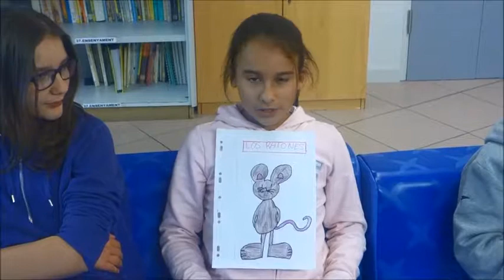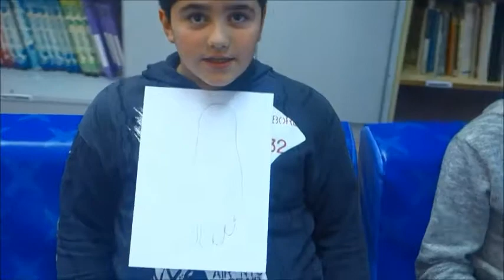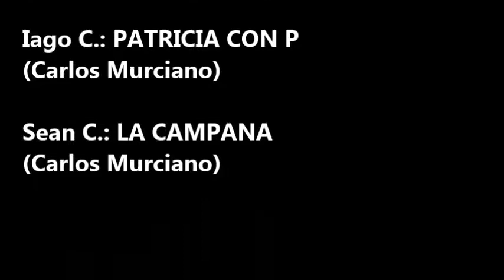Ens preparem, recitem i filmem lectures 17-18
Activitat "Nos preparamos, leemos y filmamos" UT52 Lengua castellana-Biblioteca